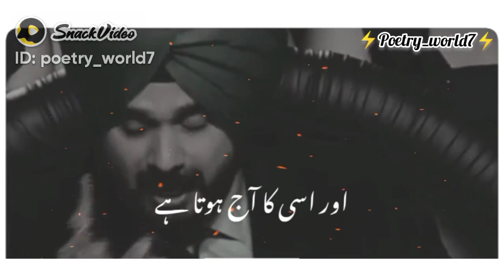logo Kay dilo ko jitna Janta ha jo